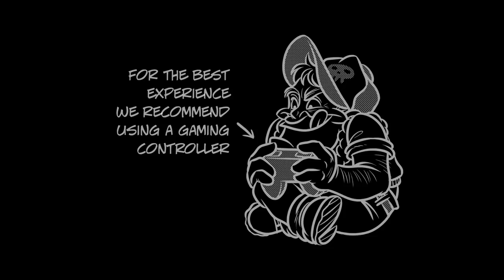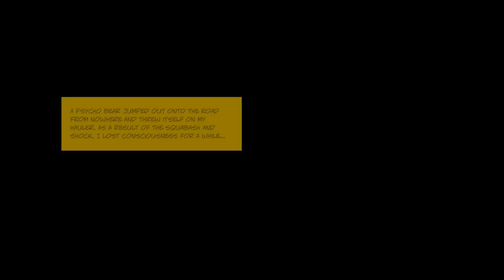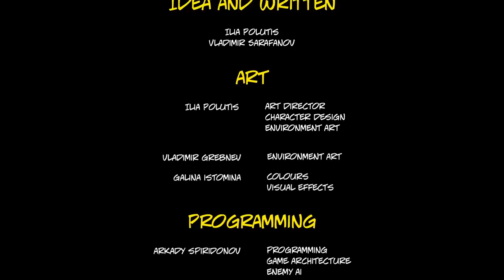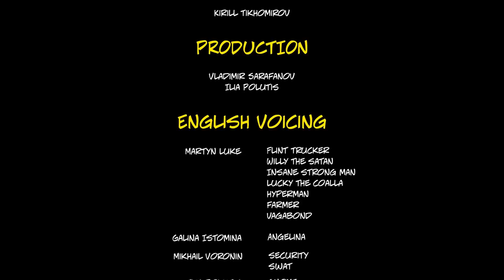Creepy Road All Stages 60fps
Best viewed in 60 fps. Levels were played individually. This video includes the secret level and shows the location of the ninja reptile lair. Although the cutscenes are shown in this video, the text dialog is skipped.